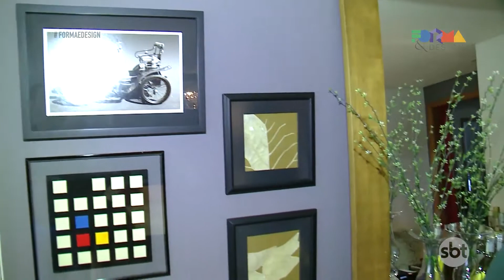ME CONVIDA PRA ENTRAR? | VALTER FELIX | FORMA & DESIGN (16/08/17)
VAMOS VISITAR A CASA E CONHECER OS AMBIENTES DO ARQUITETO VALTER FELIX. É O QUADRO “ME CONVIDA PRA ENTRAR?”.

O FORMA & DESIGN É DE SEGUNDA A SÁBADO, ÀS 13H, NO SBT RP. APRESENTAÇÃO DE FABINHO SAID.